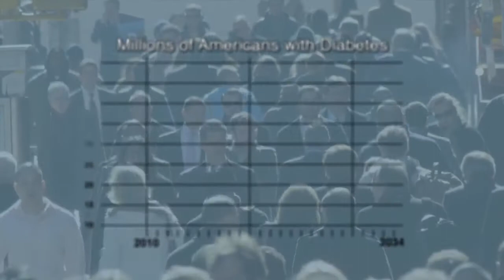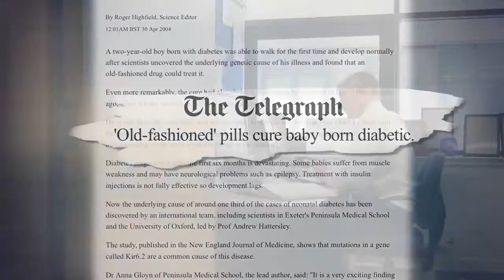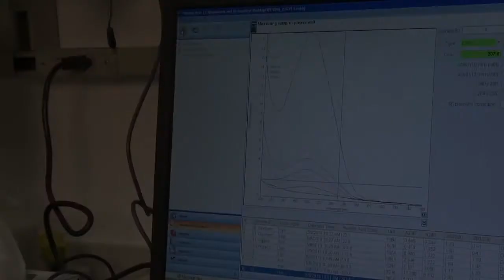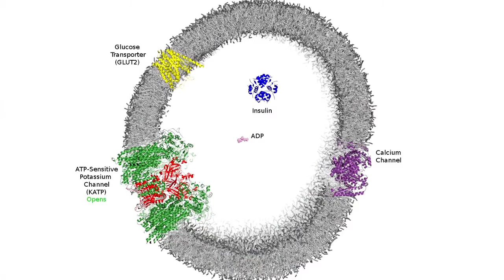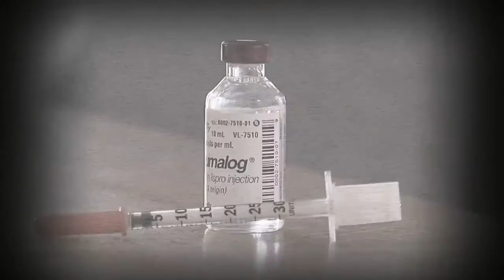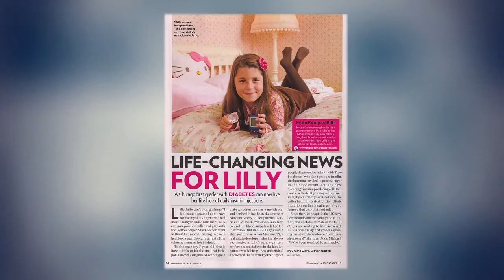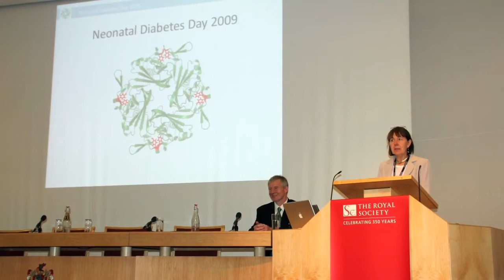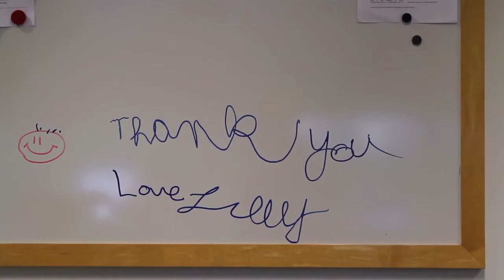Journey to a Miracle: Freedom from Insulin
Thousands of Americans with diabetes are taking insulin shots and don’t need to. What they and their physicians need to know is - they have the wrong diagnosis and are on the wrong treatment. Until recently, doctors only knew to diagnose patients with type 1 or type 2 diabetes. Science has now proven there are different, genetic forms that affect up to 500,000 Americans - most of whom have been misdiagnosed. These newly understood types are called monogenic diabetes and remarkably the best treatment is a common pill, not insulin.

The award-winning public television documentary Journey to a Miracle: Freedom from Insulin is bringing the story of this game-changing medical breakthrough to audiences worldwide. The heartwarming film weaves together life-changing stories of brilliant scientists with grateful families who hoped and prayed for a diabetes cure, but never in their wildest dreams imagined it would come in the form of a simple pill.

Journey to a Miracle executive producers Laurie and Michael Jaffe, Chicago, made the documentary after their daughter, who was diagnosed with diabetes at one month old, was able to switch her treatment from insulin shots to pills when she was six.

“It was incredible to watch our daughter disconnect her insulin pump forever and absolutely surreal when she handed me her lifeline to store away. We were grateful that she was free from insulin shots, but wondered ‘why us, why now?’. We concluded that we needed to tell the story and bring hope to others who could also be helped,” says Laurie Jaffe.

“This documentary is a giant step forward in raising awareness for monogenic diabetes. It will help reach the public in a way that lectures and published studies in medical journals never could,” says Dr. Louis Philipson, Lilly’s doctor and director of the University of Chicago Kovler Diabetes Center.

Original Title: “Journey to a Miracle: Freedom from Insulin”
Author: “Journey to a Miracle“